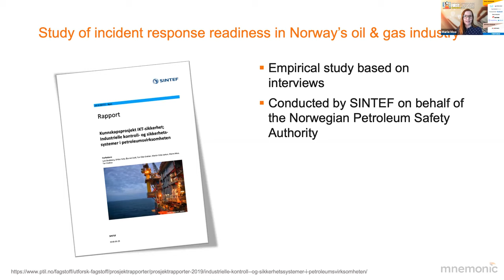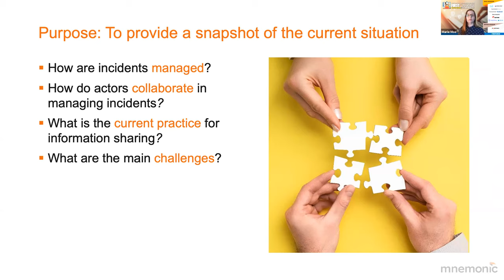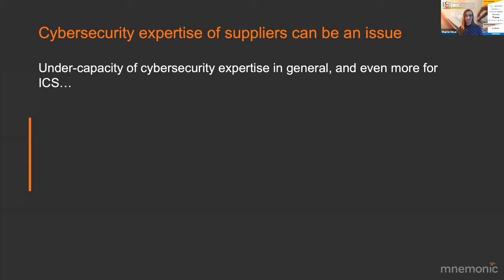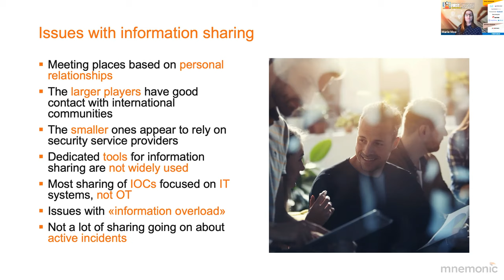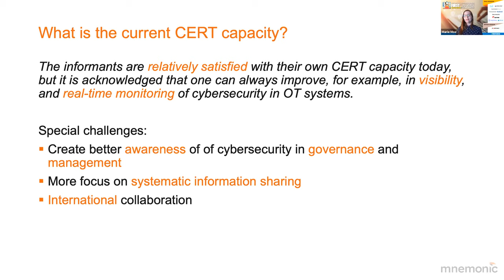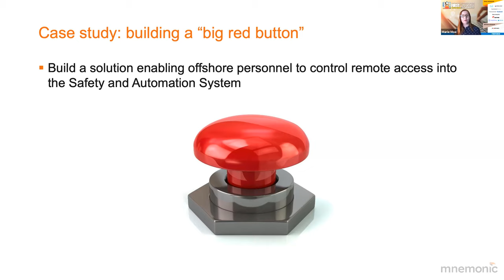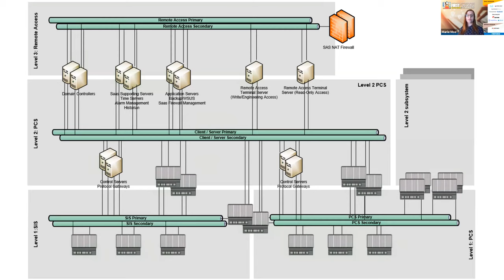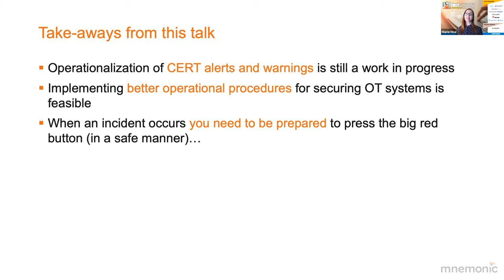CERT Capacity in the Petroleum Sector of the North Sea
The independent research institute SINTEF has performed an empirical study of cyber incident response readiness in the Norwegian petroleum industry. This talk will present results from the interview study, that included 12 subject area experts in oil and gas companies and drilling operators, plus 8 subject area experts in national and international CERT teams. The study shows that smaller actors suffer from limited collaboration, especially in active incidents or crises. Oil and gas companies and drilling companies share information and experience in various (virtual) meeting places and forums organized by external actors, but there is little focus, especially among the smaller companies, on systematic sharing of information and experiences of cyber incidents. There is a wish for a more proactive CERT function and particularly an information sharing center (ISAC). Not all oil and gas companies or drilling rig operators distinguish between cybersecurity incidents in IT and OT systems, and views vary widely concerning who is responsible for security in and between IT and OT. The results from this study were published in a Norwegian report in 2019 by SINTEF and the Norwegian Petroleum Safety Authority, but it has yet to be presented to a wider, international audience.
Dr. Marie Moe cares about public safety and securing systems that may impact human lives. Marie recently joined mnemonic as a senior consultant in threat intelligence and incident response. Before this she was a senior scientist and research manager for the Infosec research group at SINTEF. She is also an associate professor at the Norwegian University of Science and Technology, where she teaches a class on incident response. She has experience as a team leader at the Norwegian Cyber Security Centre NorCERT, where she did incident handling of cyberattacks against Norway’s critical infrastructure. She is known for doing research on the security of her own personal critical infrastructure, an implanted pacemaker that is generating every single beat of her heart. Marie has been a proud member of the FIRST community since 2011, and this will be her fourth time presenting at the Annual FIRST Conference.